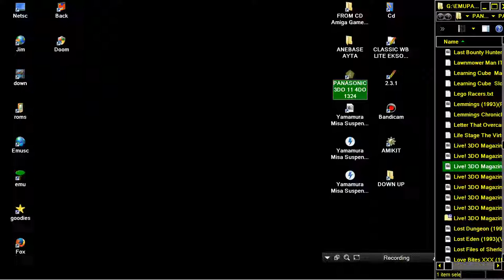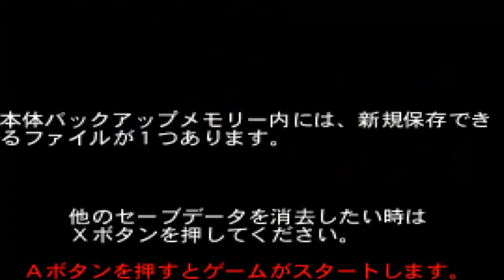3DO Yamamura Misa Suspense Miyako Kurama Sansou Satsujinjiken 1994PanasonicJPDisc 1 of 2!